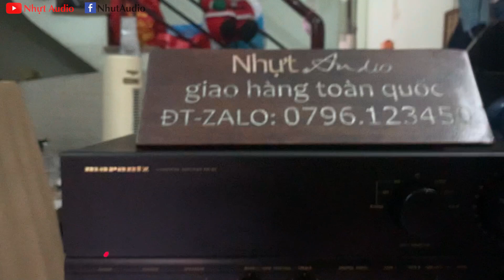BÁC KHÁCH (CỦ CHI) QUẤT CON MARANTZ PM-50 VỪA RẺ VỪA HAY, NHU CẦU NHẠC TRẺ, POP (NHỰT AUDIO)